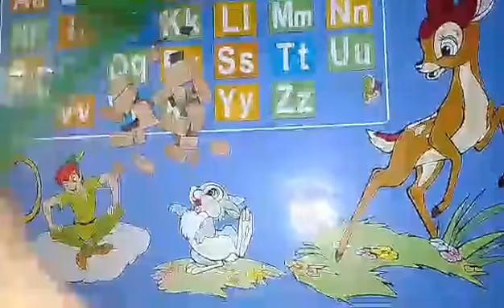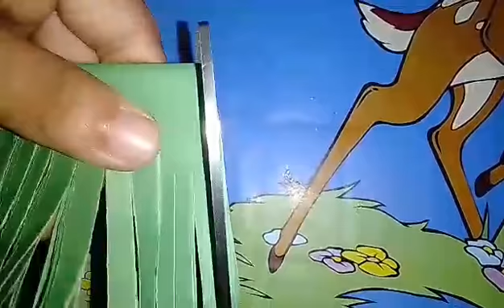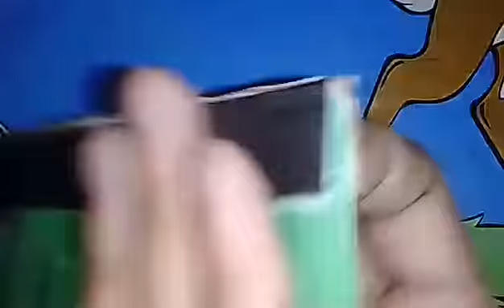Broom stick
Stick size-30*10cm
Broom size-48*7cm
Black portion-12cm
Broom,game broom,
Playing broom, children broom,
Kids broom,
Paper broom,small broom,